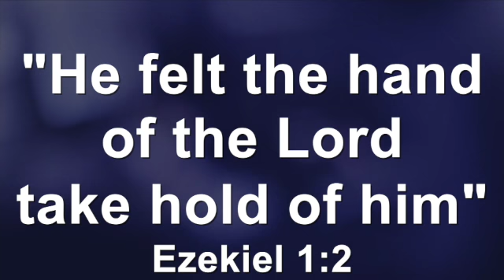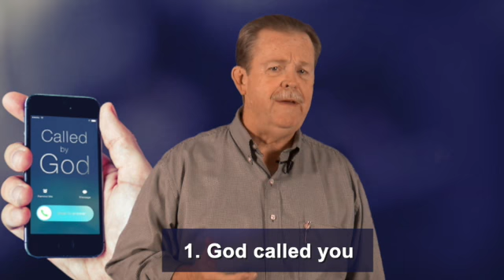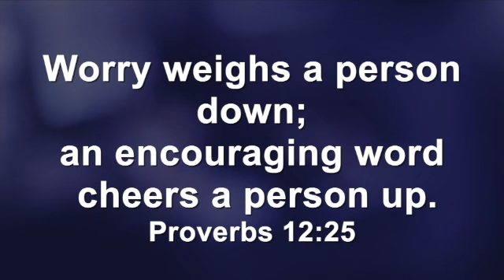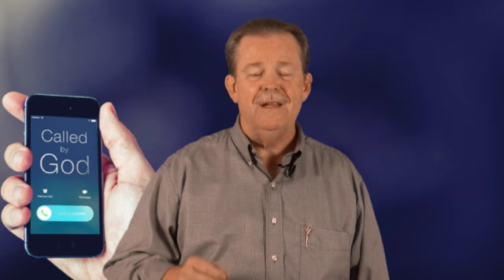CALLED TO ENDURE